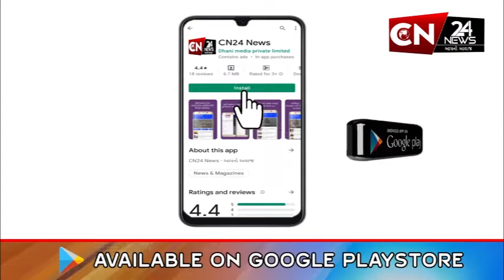56 કિલો ચાંદી, 45 એન્ટીક ચીજવસ્તુઓની ચોરી